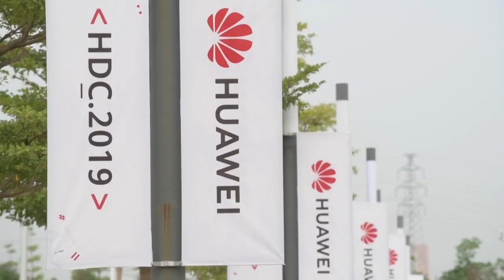Huawei lanza su primer televisor inteligente | AFP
Huawei, prohibido por Estados Unidos en un contexto de creciente rivalidad tecnológica con China, presentó el sábado su primer televisor inteligente, que vendrá equipado con su sistema operativo propio, HarmonyOS, y saldrá a la venta a partir de la semana que viene.